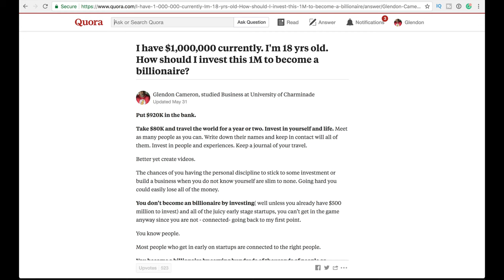Why You Need More Than Money To Be Successful